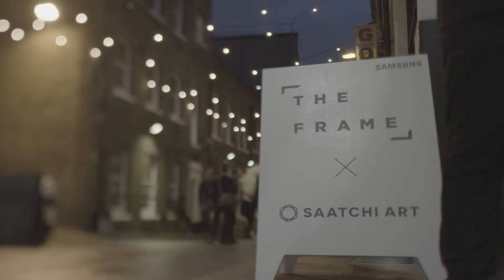THE FRAME X SAATCHI ART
THE FRAME
SAATCHI ART
COLLABORATION